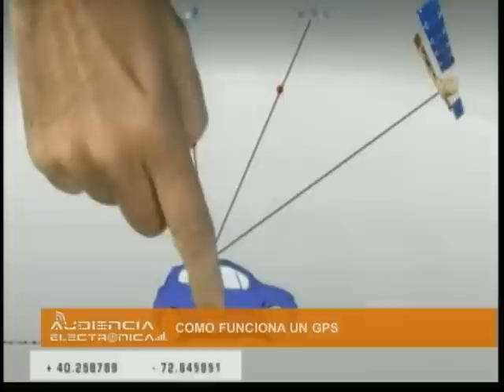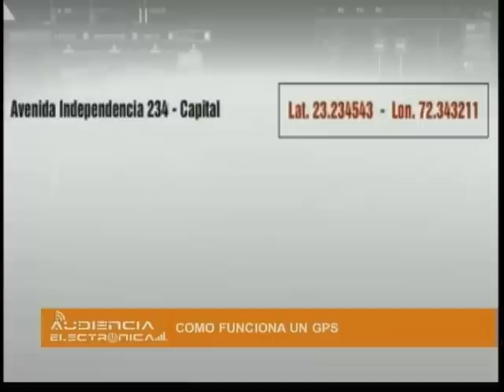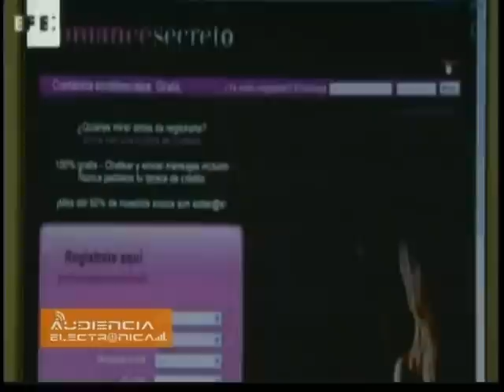Como Funciona un GPS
En esta segunda parte nos habla sobre Como Funciona un GPS, dentro del contenido del programa de Televisión Audiencia Electrónica que produce y conduce el Ing.